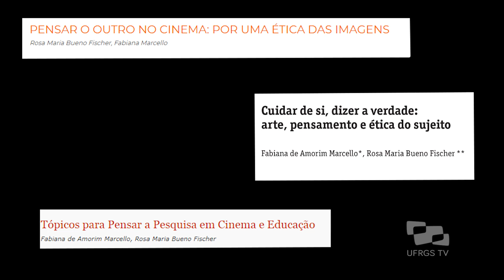Fabiana de Amorim Marcello - Iniciação Científica: Eu fiz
Professora da Faculdade de Educação da UFRGS, Fabiana de Amorim Marcello teve na Iniciação Científica marcantes experiências com o prazer de estudar e de pesquisar, e também encontrou nesse espaço de descobertas caminhos que foram constituindo sua identidade profissional e pessoal.